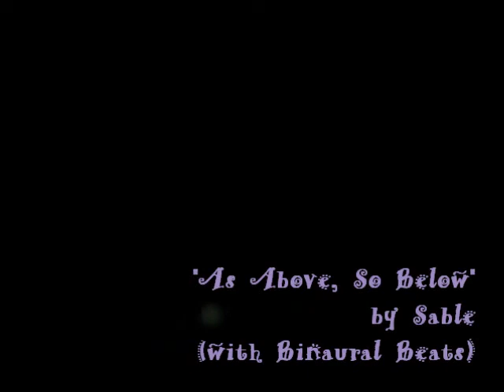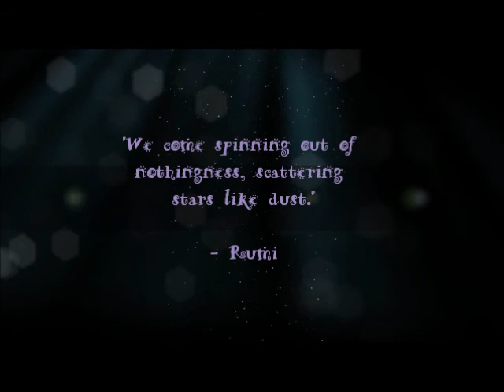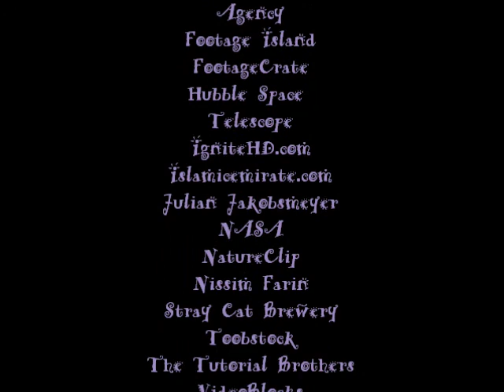Sable - As Above, So Below (Binaural Beats) - 963 Solfeggio, 40 Hz Gamma Waves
From the album "Elemental (with Binaural Beats,)" featuring meditation music for each of the four cardinal elements plus spirit, each attuned to a different brainwave frequency (delta, theta, alpha, beta and gamma.)

Though gamma waves should improve your concentration and not weaken it, use caution when driving or operating heavy machinery while listening until you know how these tones affect you, and if you have a seizure disorder, use of brainwave entrainment technologies is not advised.  Headphones required.  There is also a version with isochronic tones available that does not require headphones.

Intended for use with my book "The Witch's Eight Paths of Power" or as a supplement to my streaming video class series on "Eight Paths of Power - Trance" Listen as quietly as you like.

Instruments used: Apache drum and shaman rattle, pulsar (recording of the sound of a pulsar mixed into the music,) recorder, synthesizer, vox.

Nature sounds: the "voice of earth" from space as recorded by NASA Voyager.  These sounds are electromagnetic emissions of Earth that are within the human auditory range and would be audible in atmosphere.

Binaural Beats:  gamma waves 40 Hz for kundalini awakening, spiritual and divine inspiration, and artistic inspiration.  Carrier (Solfeggio) frequency:  963 Hz (spiritual awakening).

Brainwave entrainment:  Levels of consciousness are determined by brainwaves.  Changing consciousness, and therefore, your dominant brainwave type, happens all the time.  The key for magickal or meditation practice is learning how to do this at will.   Brainwave entrainment uses an external rhythmic stimulus to synchronize brainwaves and thus induce the desired state of consciousness.

Binaural beats:  Two tones close to each other will induce a response in the brain equivalent to the difference between them.  The brain reacts to the subsonic tone in between.  These rhythms are known as binaural "two sound" beats.  Headphones (or a really brilliant surround sound system with speakers at opposite ears) are necessary to make use of these frequencies because it is essential that the brain create its own response by reacting to the difference between these two tones.  This is a form of *auditory or rhythmic driving* as a method of trance induction.

Solfeggio frequencies:  Solfeggio frequencies are generated by numerology through the use of the Preston Toroidal Scale. which is a scale of nine tones rather than eight.  It is believed that they were used in Gregorian and Sanskrit chants to impart spiritual blessings during religious/spiritual ceremonies.  Modern New Age proponents believe that the vibrations produced by these frequencies have certain effects upon our bodies and spirits.  I use Solfeggio frequencies as my carrier frequencies for the binaural beats and isochronic tones I have embedded in this music.

"As Above, So Below" was written in inspiration of "Spirit" around a Solfeggio frequency of 963 Hz, for spiritual awakening, and a binaural beat of 40 Hz gamma waves,) designed for kundalini awakening, divine communion, and spiritual or artistic inspiration.

AE Parallax
Age of Rockets Production and Design
Alunablue.com
Digital Meals
European Space Agency
Footage Island
FootageCrate
Hubble Space Telescope
IgniteHD.com
Islamicemirate.com
Julian Jakobsmeyer
NASA
NatureClip
Nissim Farin
Stray Cat Brewery
Toobstock
The Tutorial Brothers
VideoBlocks

NASA and the ESA grant free useage of their material, but this does not imply that they endorse my work, or any other in which their material is used, in any way.  for more information.

Most of these video creators have channels on YouTube and I urge you to explore their beautiful work!

Sable's Pagan books: